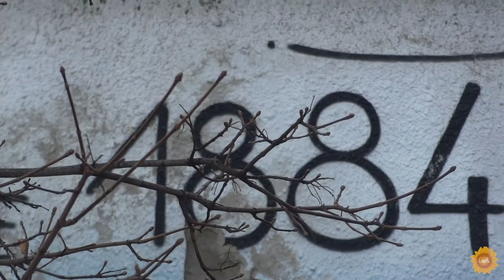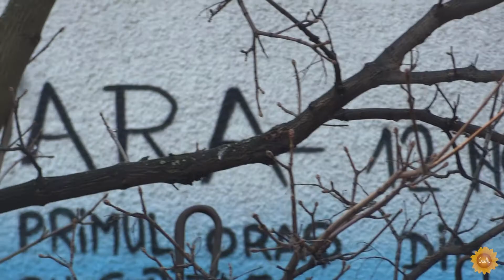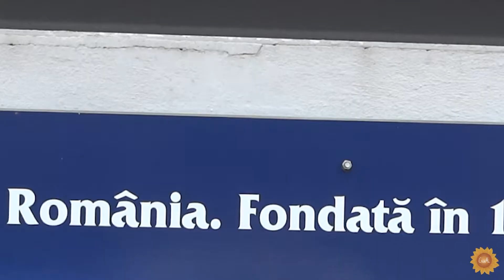Beautify and Travel | Discover Timișoara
In this episode we travel to Timisoara, a city in Romania. Travelling to new or old places is always a time to discover specific and unique beauty. The result of travelling is a mix of images and details that beautify our life and soul, and puts together a moving-leaving painting which everybody can enjoy. I hope you feel inspired to travel and discover what beautifies other places.